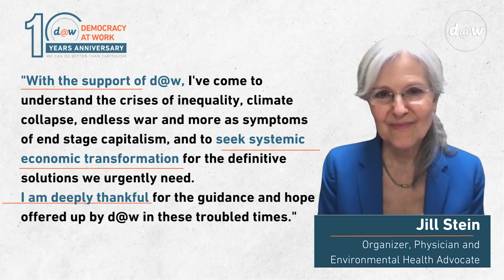Global Capitalism: Socialism in Today's World: The 4 Kinds [November 2023]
Global Capitalism

Richard D. Wolff

Wednesday, November 8th 2023 at 7:30 PM

Premiere: d@w YouTube channel: Wed., November 8th, 2023 @ 7:30 PM EST.

This lecture will also be available on the Democracy at Work YouTube channel; look for the most recent video on the "Global Capitalism" Playlist. It will also be published on our

Socialism in Today’s World: the 4 Kinds

-       3 Kinds of State Role in Economy

-       1 Kind of Workplace Revolution

-       Saving Capitalism from Itself

-       Socialism, Fascism and Capitalism’s Decline

Special messages to our audience:

Please help sponsor Global Capitalism by becoming a monthly donor to Democracy at Work.

Follow Democracy at Work on Twitter, Facebook, Instagram and YouTube.

Our four Democracy at Work books, three by Richard Wolff (Understanding Marxism, Understanding Socialism, and The Sickness is the System: When Capitalism Cannot Save Us from Pandemics or Itself) and our latest by Robert Hennelly (Stuck Nation: Can the United States change course on our history of choosing profits over people?) are for sale on Lulu.com. Find direct purchase links on our ), or find them directly on Lulu

Your support helps to produce and distribute these talks. Thank you.